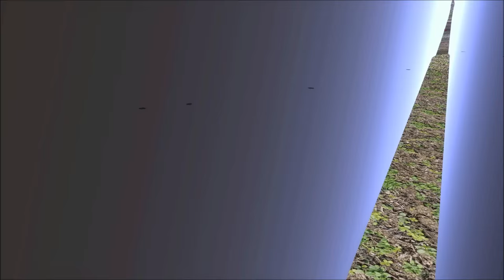GTA NOVAS PEÇAS TUNING (New Transfender Parts) V2 By Axel PARA GTA SA 1080p60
VÍDEO DOWNLOAD MOD "Steering" , "imvehFt" e "velocímetros"